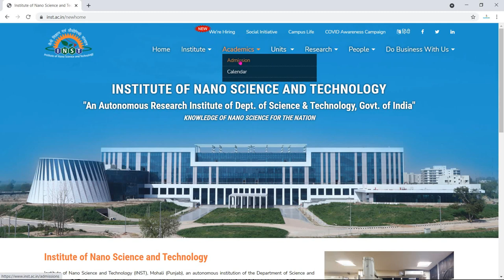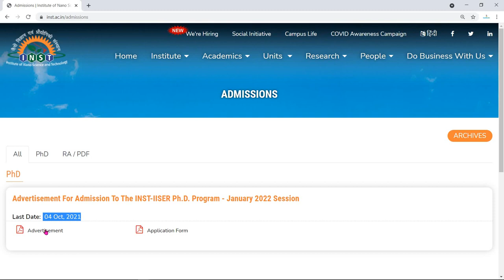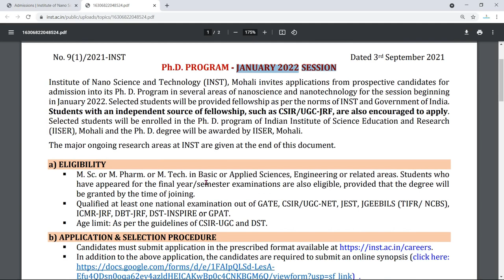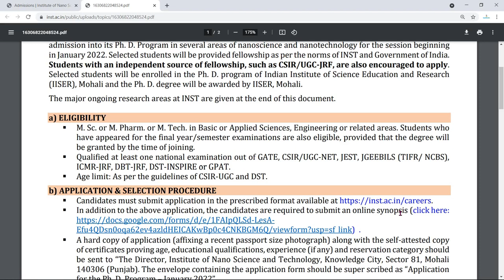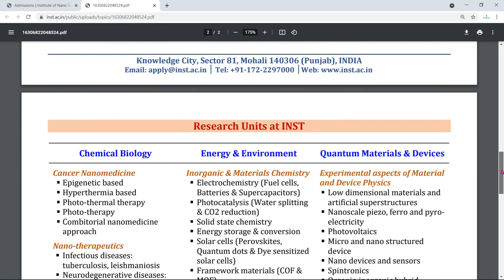PhD Admission 2021 in Institute of Nano Science and Technology | INST PhD admission Notice 2021